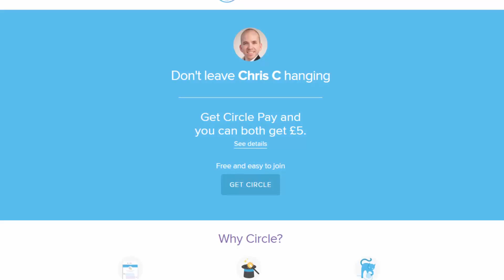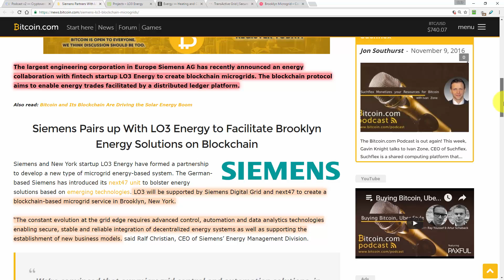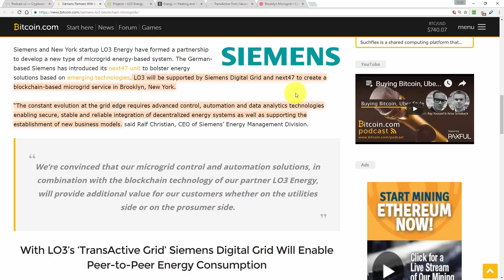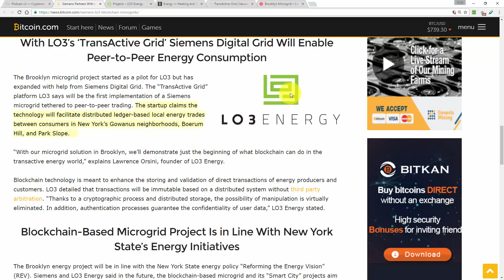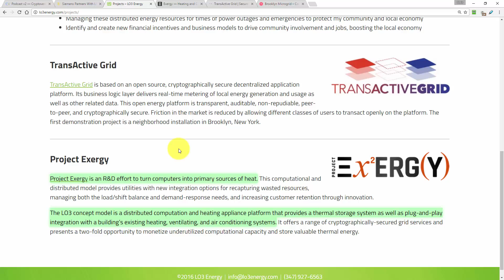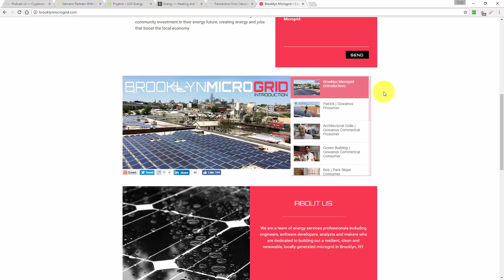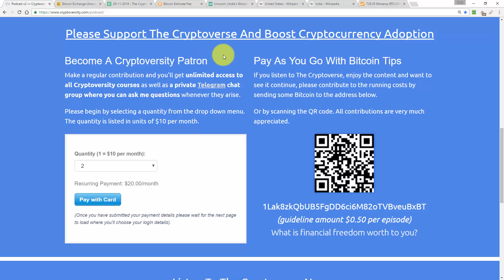Siemens and LO3 Partner To Help You Sell Your Solar Energy Through Microgrids (The Cryptoverse #155)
The largest engineering corporation in Europe Siemens AG has recently announced an energy collaboration with fintech startup LO3 Energy to create blockchain microgrids.

Make a regular contribution and you'll get unlimited access to all Cryptoversity courses as well as a private Telegram chat group where you get direct access to me:

1Lak8zkQbUB5FgDD6ci6M82oTVBveuBxBT

Just register a debit card and from then on you can send Bitcoin to any address in a single step. Get $5 cash back when you make your first $25 transaction by [clicking here]